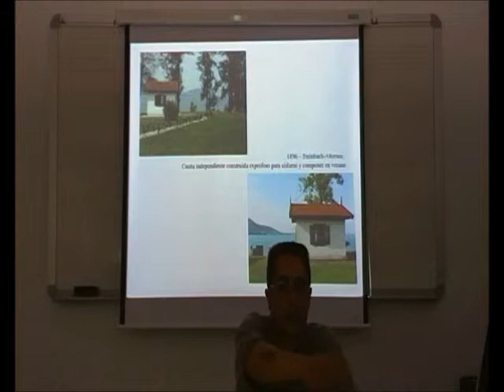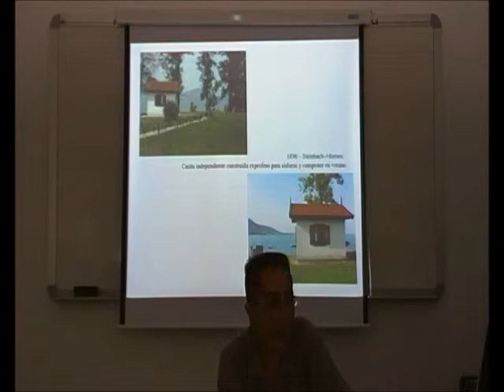Der Mahler 17/44 - El Retiro del Genio - Prof. Manuel Lafarga